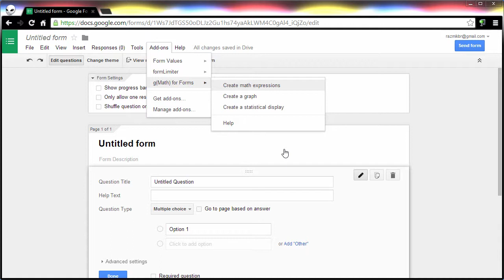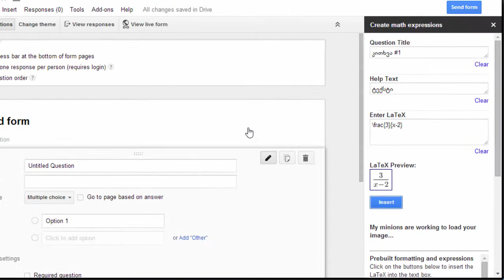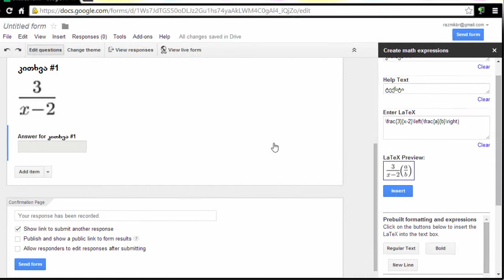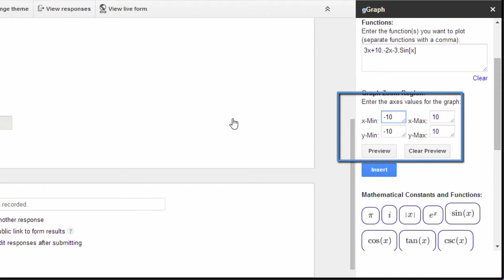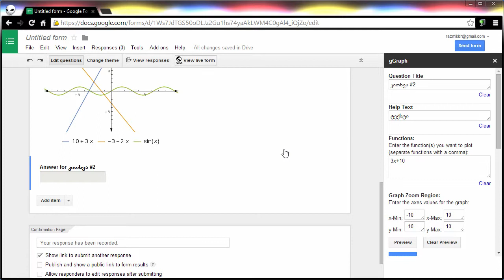g(Math) for Form. ნაწილი 2.2.2. მიმოხილვა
დამხმარე პროგრამა (add-on) Google Form-ისთვის.